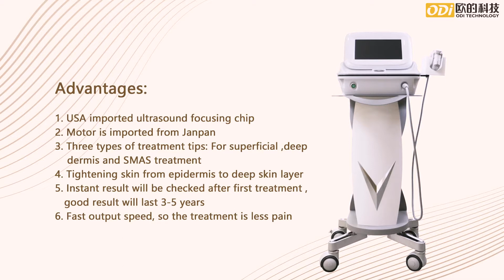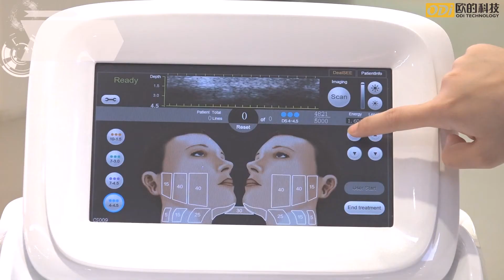ODILASER Hifu face lift machine video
odilaser portable hifu face lift machine for sale
Equipped with three types of cartridge: 1.5mm & 3.0mm & 4.5mm
Tightening skin from deep SMAS skin layer to skin surface, full face lifting.
Fast and even output energy bring comfortable treatment and good effect.